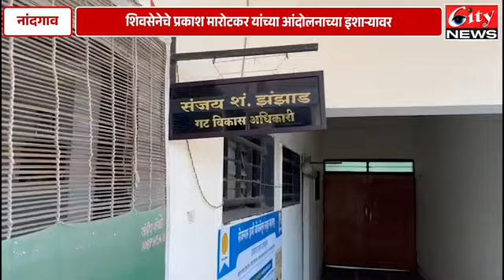City News Amravati Amravati city news Nandgaon Khandeshwar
*नांदगाव पंचायत समितीत अधिकाऱ्यांनसह कर्मचाऱ्यांची कार्यालयीन वेळेत दांडी*

*शिवसेनेचे प्रकाश मारोटकर यांच्या आंदोलनाच्या इशाऱ्यानंतर गैरहजर कर्मचाऱ्यांना कारणे दाखवा नोटीस*

*जि प चे सीईओ कर्मचाऱ्यांच्या मनमानी कारभाराला लगाम घालनार का?*
नांदगाव खंडेश्वर/
         सोमवार आठवड्याचा पहिला दिवस असतांना नांदगाव पंचायत समिती कार्यालयात गटविकास अधिकाऱ्यांनसह बहुतांश कर्मचारी गैरहजर असल्याची गंभीर बाब शिवसेनेचे प्रकाश मारोटकर यांच्या  भेटी दरम्यान उघडकीस आली गैरहजर कर्मचाऱ्यांनवर तात्काळ कार्यवाही करावी अन्यथा ठिय्या आंदोलन करणार अशी भूमिका घेतल्याने गटविकास अधिकारी यांच्या कड़ून लगेच गैरहजर कर्मचाऱ्यांना कारणे दाखवा नोटीस बजावण्यात आल्या
        नांदगाव पंचायत समिती कार्यालयातील अधिकारी व कर्मचारी अनेक दिवसापासून कार्यालयइन वेळेत अनुपस्थित राहत असल्याच्या  तक्रारी प्राप्त झाल्याने शिवसेनेचे प्रकाश मारोटकर यांनी या प्रकरणाची गंभीर दखल घेऊन कार्यकर्त्यांसह पंचायत समिती कार्यालयाला भेट दिली असता त्यांना गटविकास अधिकाऱ्यांनसह अनेक कर्मचारी कार्यालयात अनुपस्थित असल्याचे दिसून आले हजेरी पत्रकावर काही कर्मचारी सह्या करून गैरहजर होते तर काही कर्मचाऱ्यांचे सुटीचे अर्ज सुद्धा नहोते हजेरी पत्रकार सह्या करून या कार्यालयातील कर्मचारी तासंतास गैरहजर असतात अशी नागरिकांची ओरड आहे कर्मचाऱ्यांच्या गैरहजेरी मुळे तालुक्यातील नागरिकांना नाहक हेलपाटे घेऊन कार्यालयात वारंवार चकरा माराव्या लागत असल्याने नागिरक सुद्धा कर्मचाऱ्यांच्या अनुपस्थितिला कंटाळले गैरहजर कर्मचाऱ्यांनवर कार्यवाही करा अन्यथा कार्यालय सोडणार नाही अशी आक्रमक भूमिका प्रकाश मारोटकर यांनी घेतल्या नंतर गटविकास अधिकारी यांनी गैरहजर कर्मचाऱ्यांना कारणे दाखवा नोटीस बजावली व आज सयुक्तिक कारण नसतांना गैरहजर असणाऱ्या कर्मचाऱ्यांनवर कार्यवाही करण्याचे आदेश जि प चे सीईओ यांनी दूरध्वनी वरून गटविकास अधिकारी यांना दिले

*शासनाने पाच दिवसांचा आठवडा केला असतांना सुद्धा अधिकारी कर्मचारी गैरहजर राहतात बेजबाबदार पणाने वागतात यावर मुख्यकार्यकारी अधिकारी काय कार्यवाही करतील याकडे लक्ष लागले आसुन आजचक्क १३ कर्मचारी गैरहज़र असल्याचे दिसूँन आले*
*सात दिवसांत बायोमेट्रिक प्रणाली बसावा अन्यथा तीव्र आंदोलन करणार*

*शासनाने सर्वच शासकीय कार्यालयात बायोमेट्रिक प्रणाली बसविण्याचे आदेश असतांना पंचायत समिती कार्यालयात बायोमेट्रिक प्रणाली नसणे हि खूप मोठी शोकांतिका असून कर्मचाऱ्यांना मनमानी कारभार करता यावा यासाठी बायोमेट्रिक प्रणाली जाणीव पूर्वक बसवली नाही सात दिवसाच्या आत बायोमेट्रिक प्रणाली न बसवल्यास तीव्र आंदोलन छेडण्याचा प्रकाश मारोटकर यांनी इशारा दिला*